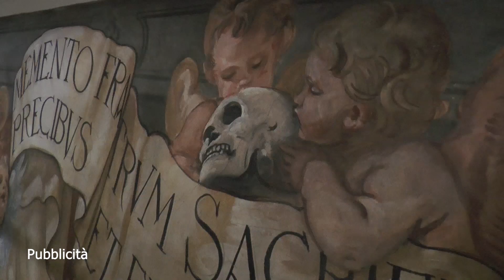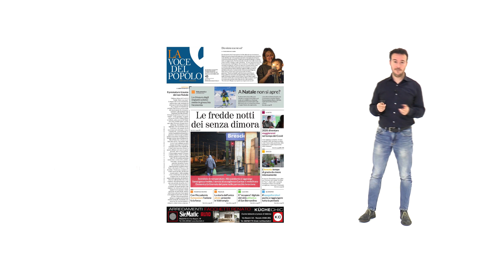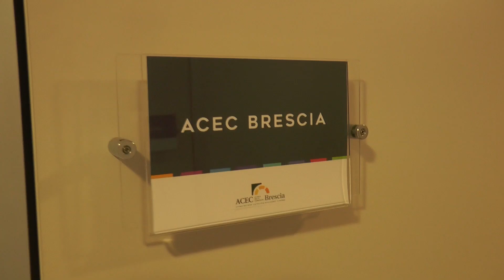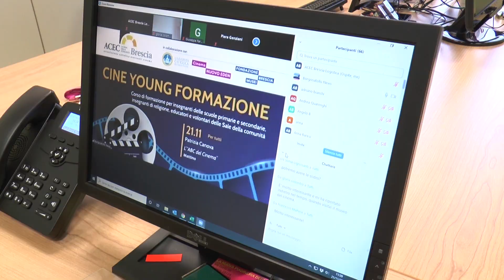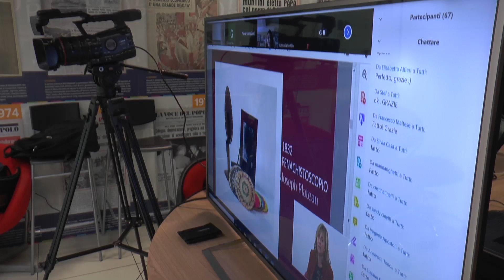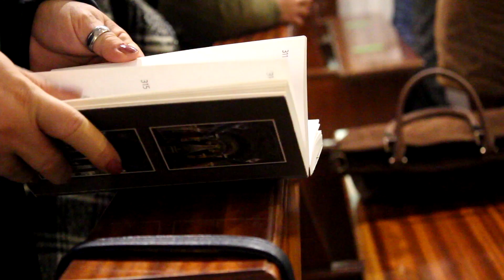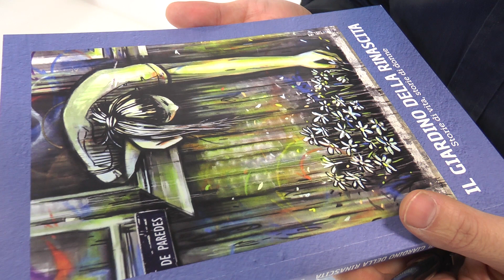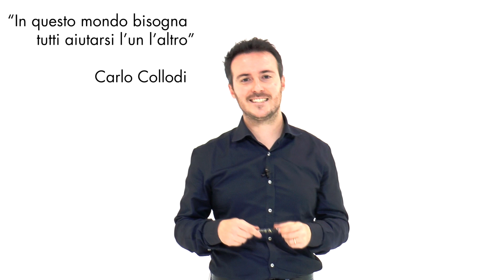La Buona Notizia I 29.11.2020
Guarda il magazine televisivo della Diocesi. La Buona Notizia si apre con il messaggio del Vescovo per l’Avvento. Nel secondo servizio, raccontiamo il 485° anniversario della Compagnia di Sant’Orsola. Ha preso il via il corso di formazione per insegnanti sul cinema promosso dall’Acec. Nell’ultimo servizio raccontiamo la pastorale al tempo della lockdown nella parrocchia di Poncarale e Borgo Poncarale. Le quattro parole sono con Simona Orlandi per i 20 anni di Casa Betel. Il commento al Vangelo è a cura di don Matteo Ceresa, curato a Nave. La rubrica è anche sul sito